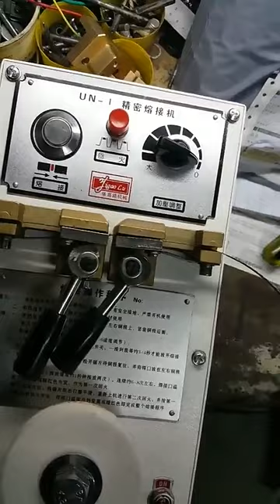Electric Butt Welder Small Portable Saw Blade Butt Welding Machine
000W Band Saw Blade Welder Welding Machine with Tempering UN-2